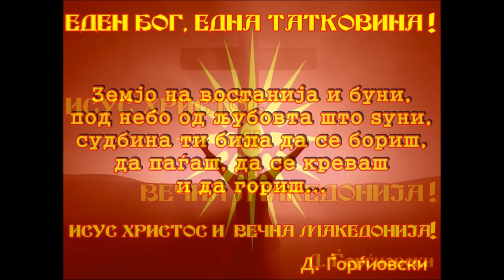ЗЕМЈО МАКЕДОНСКА ВЕКОВИТА